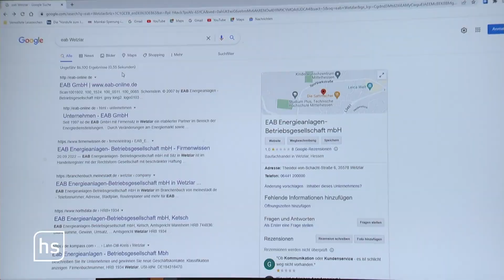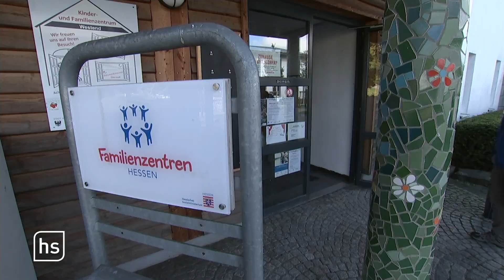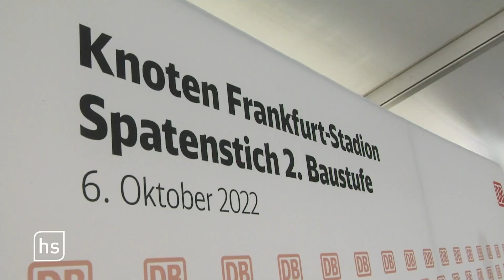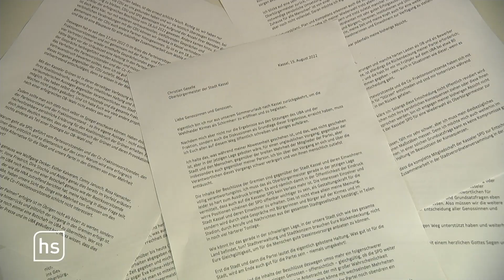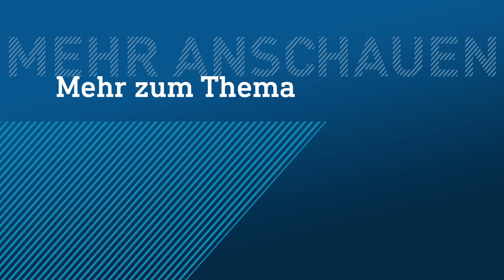Kalte Dusche in Wetzlar – Ein Stadtteil ohne Energie | hessenschau vom 06.10.2022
00:00 Themenüberblick
00:54 Sonniger Herbsttag in Hessen
03:55 Fernwärme-Ausfall in Teil von Wetzlar
10:26 Das Dilemma der SPD in Kassel
14:21 Wie wichtig Bienen für Streuobstwiesen sind
21:14 18 Kilometer Arbeitsweg – zu Fuß
24:29 Das hr-Sinfonieorchester auf Schultour